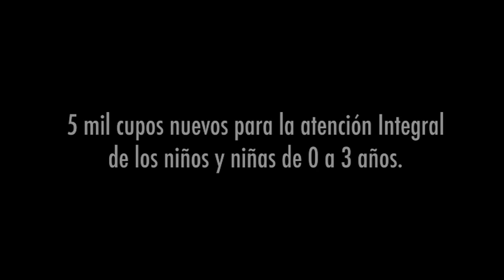BogotáHumanaEs 5 mil niños y niñas más, atendidos en los últimos cuatro meses.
Integrate